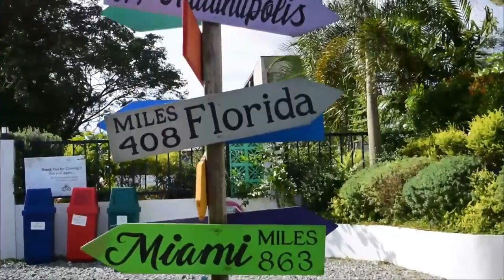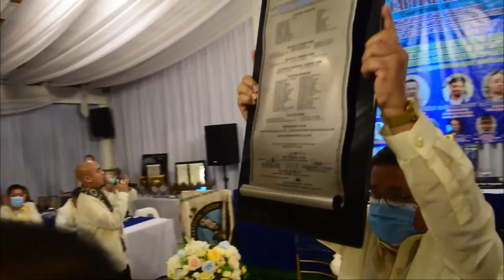TFOE-PE Congratulations NCR VIII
Courtesy to JPS Media